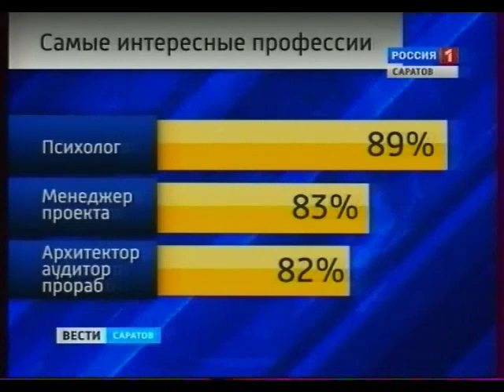Самые популярные и перспективные профессии